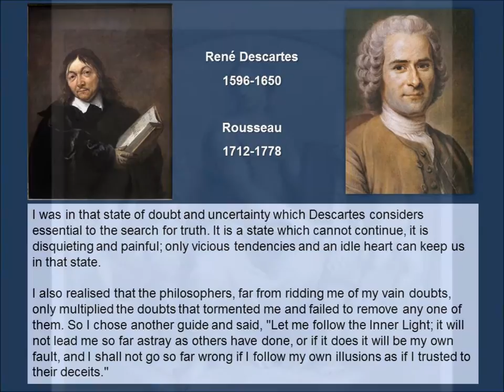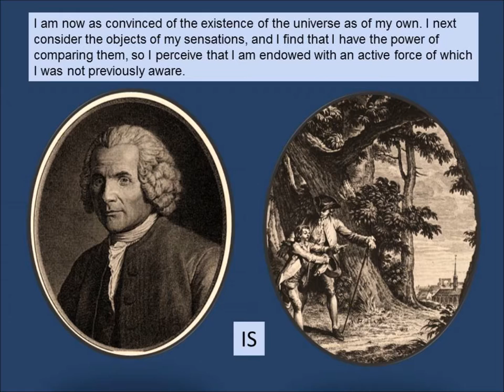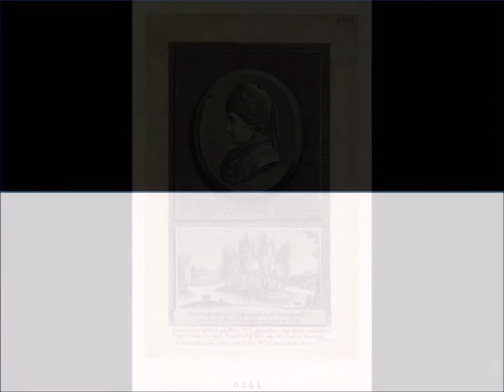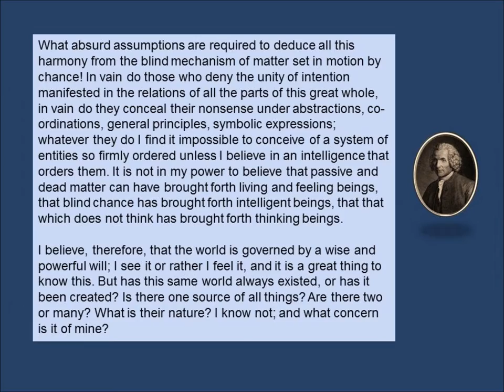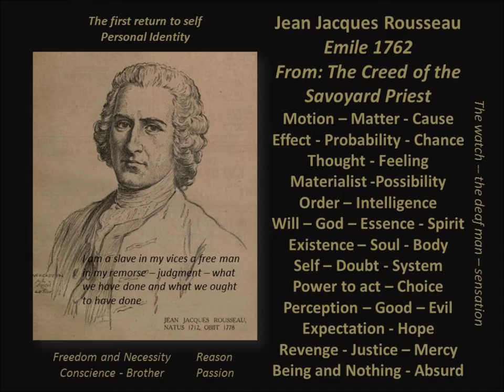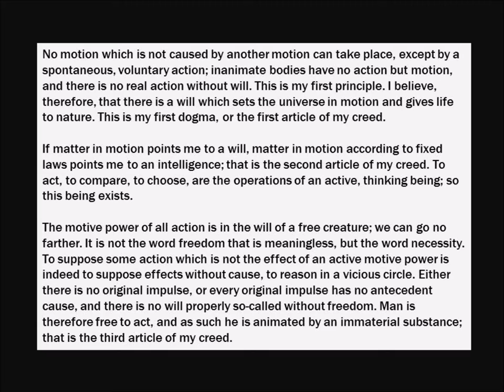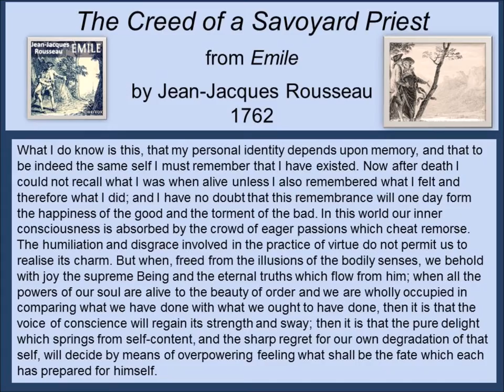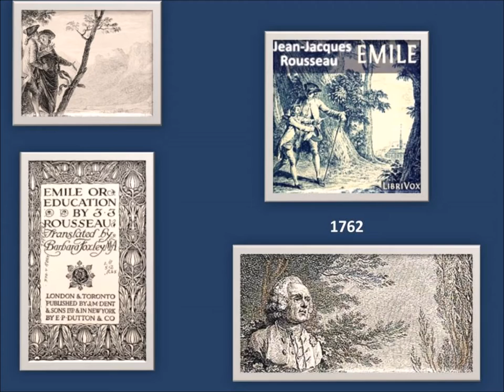Creed of a Savoyard Priest, Rousseau 1762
Rousseau created an imaginary child named Emile and became his tutor. As tutor, he was careful to keep the passions in check while developing the mind. Then he created an imaginary mate for Emile named Sophy. This is his discussion about God with Emile when Emile was old enough to understand it.

This is a link to the whole book.